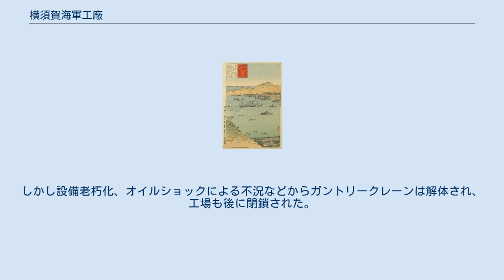横須賀海軍工廠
関東大震災直後の横須賀海軍工廠ガントリークレーン付近 横須賀海軍工廠 小林清親『横須賀造船所』（1896年・明治29年） 横須賀海軍工廠（よこすかかいぐんこうしょう）とは、神奈川県横須賀市にあった日本の海軍工廠。
幕末に建設された横須賀製鉄所を源流とする。
明治初期のことは前身である横須賀造船所の記事も参照。
 明治初期には唯一の官営造船所として軍艦を建造、昭和期では航空母艦建造の責任工廠でもあった。
現在は在日米軍の横須賀海軍施設（通称横須賀基地）となっている。
 1865年（慶応元年）、江戸幕府が横須賀製鉄所を建設する。
明治維新後は明治政府に引き継がれ、1871年（明治4年）に帝国海軍所管「横須賀造船所」となる。
1884年（明治17年）に横須賀鎮守府が設置されるとその直轄造船所となり、1903年（明治36年）の組織改編で横須賀海軍工廠が誕生、呉海軍工廠と共に多くの艦艇を建造した。
 終戦後は米軍が接収し、横須賀海軍施設（通称横須賀基地）となる。
艦艇建造はなく、艦艇の修理等がなされている。
米第7艦隊所属艦の事実上の母港として機能している。
 工廠の象徴であったガントリークレーンを含む第2船台は1959年（昭和34年）に日本へ返還、住友機械工業（現住友重機械工業）へ払い下げられ横須賀分工場となった。
しかし設備老朽化、オイルショックによる不況などからガントリークレーンは解体され、工場も後に閉鎖された。
跡地は現在ショッパーズプラザ横須賀となっている。